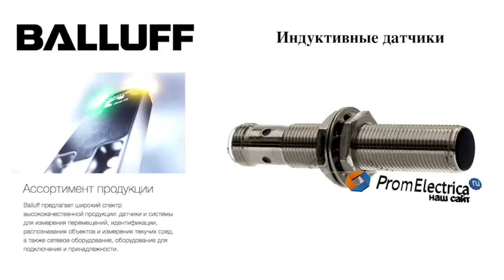Индуктивные датчики BES M12MI-POC20B-BP03 BALLUFF Код заказа BES005A